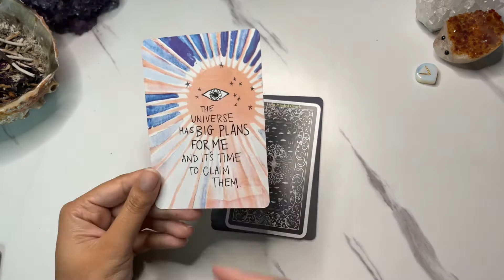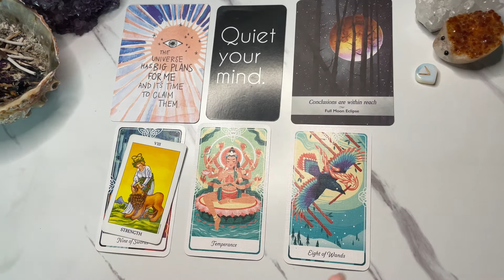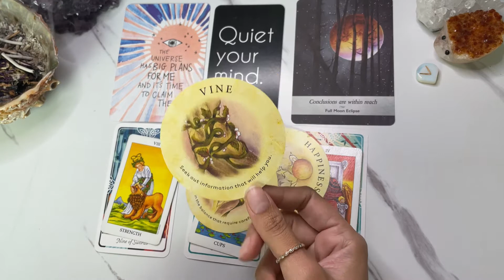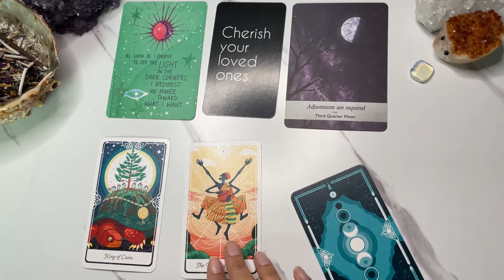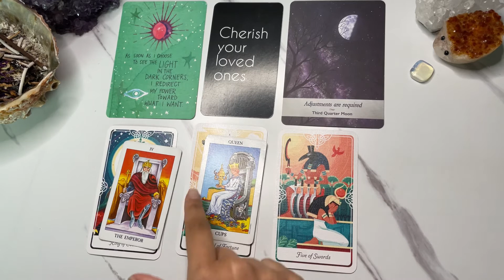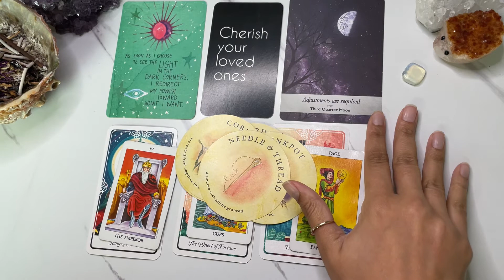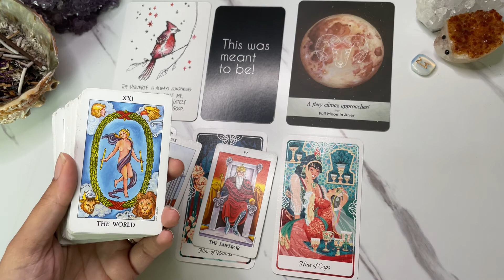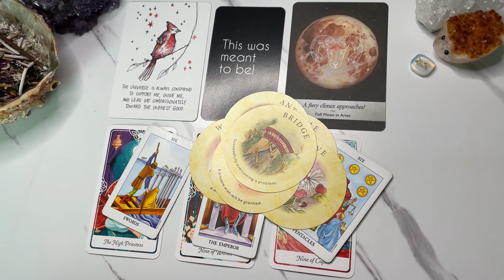Pick a card // Rune stone ⁉️✅ Yes or no 🎯 Ask anything✨ Psychic Medium Tarot Reading | Timeless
HUGE thank you ❤️ to the following Patrons over on

Purchase Light Minded Oracle deck